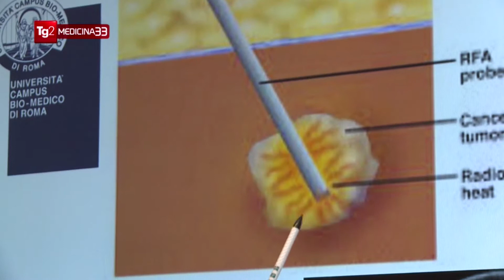Termo crio ablazione del tumore ed alimentazione